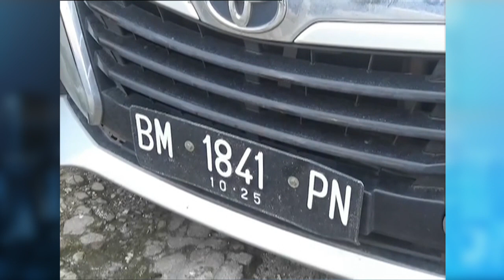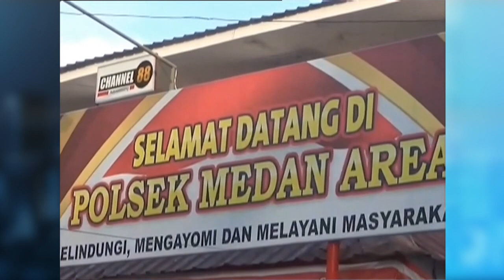DIDUGA TABRAK LARI, MINIBUS DIKEJAR DAN DIHANCURKAN MASSA